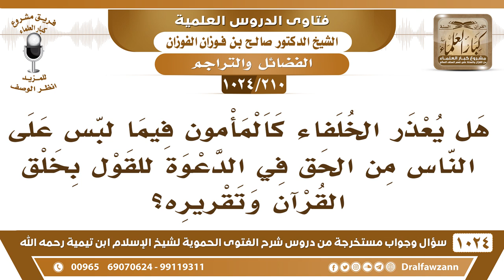[210 -1024] هل يعذر الخلفاء كالمأمون فيما لبس على الناس من الحق في الدعوة للقول بخلق القرآن؟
-[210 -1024] السؤال: هل يعذر الخلفاء كالمأمون فيما لبس على الناس من الحق في الدعوة إلى للقول بخلق القرآن وتقريره؟
الجواب: أمره إلى الله، المأمون أمره إلى الله، هو مسلم وأمره إلى الله.
للاشتراك في قناة الشيخ صالح الفوزان
سؤال وجواب من شرح الفتوى الحموية ( 1024 ) مقطع

للاستفسار والإقتراحات والدعم
رئيس الفريق
لمشروع كبار العلماء